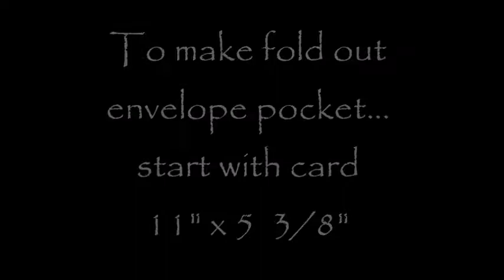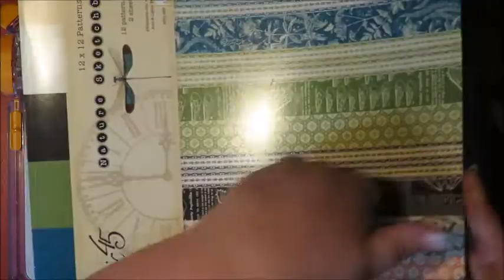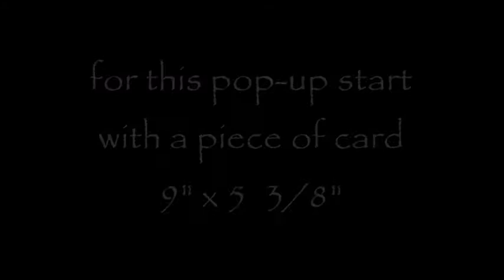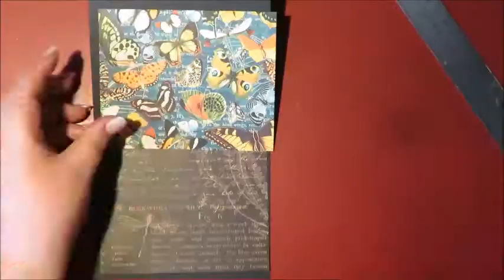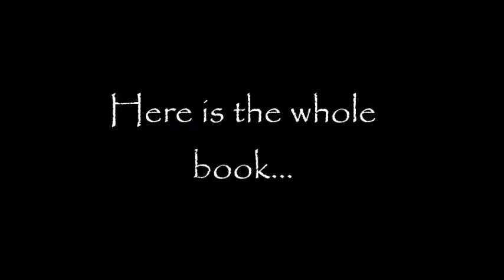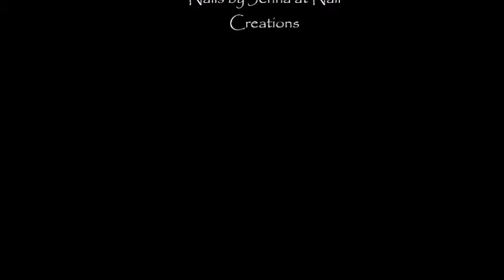pockets and popups part 2